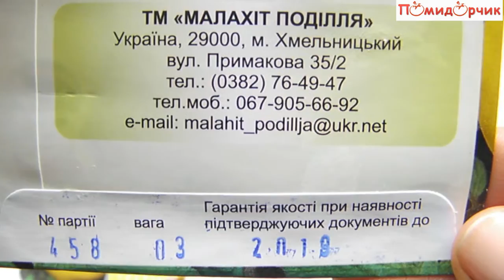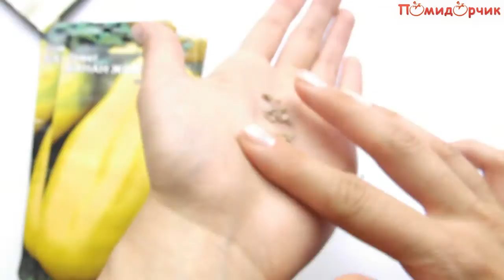Семена Томата Банан Желтый - Помидорчик